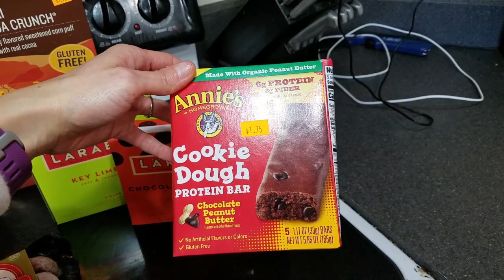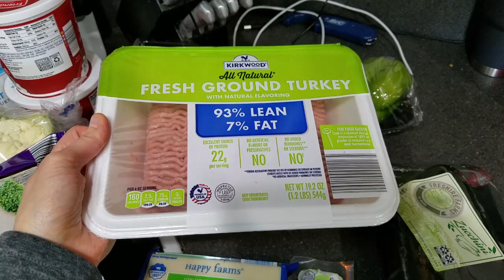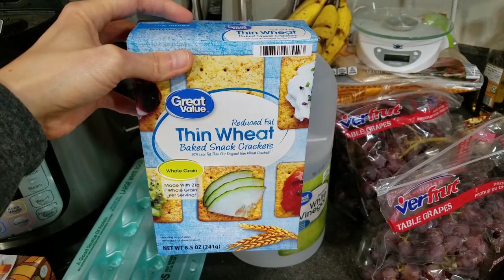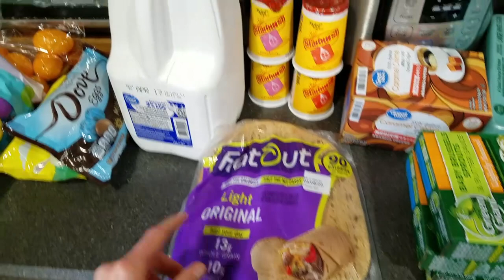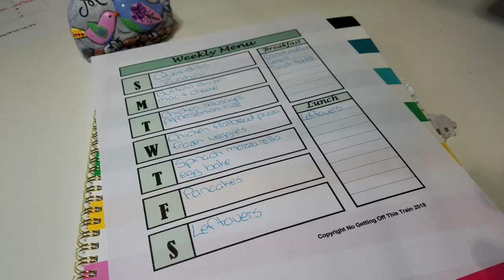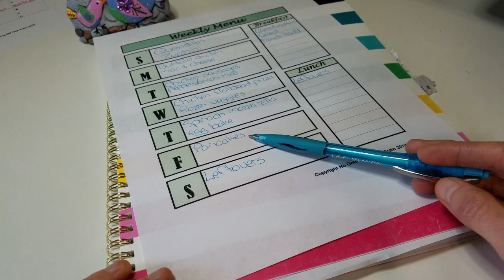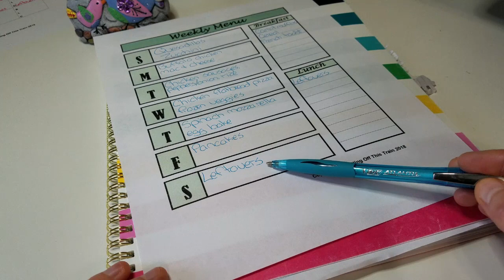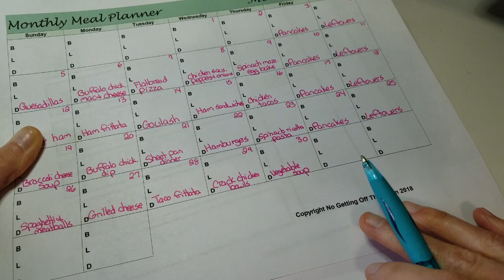NEW GROCERY BUDGET || $92.54 ALDI & WAL MART GROCERY HAUL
Grocery haul and meal plan for my family of 3, starting 4-6-20! We raised our grocery budget to $100 a week and I'm going online-only shopping for awhile due to all the chaos that's going on. Stuff is crazy right now!

Wal Mart Grocery Pickup- Use this link to sign up and we'll both receive a code for $10.00 off a $50.00 order!

I hope this grocery haul and meal plan will help give you ideas on what to feed your family!

-This meal plan feeds my family of 3
-Our grocery budget is $100 per week, which includes household items as well
-I set aside $5.00 of that budget almost every week for a Sam's Club trip

Any questions or comments? Just post below!